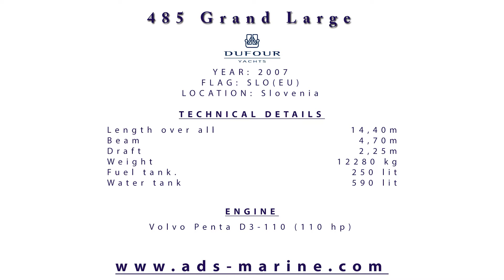Dufour 485 Grand Large By ADS Marine